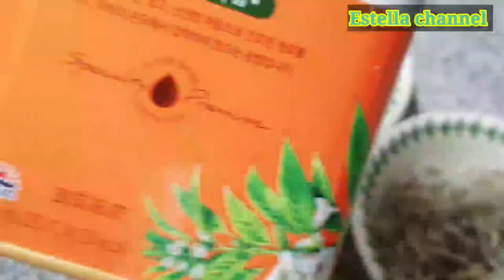I WILL TELL YOU HOW TO ENJOY STIR~FRY ANCHOVIES WITH BELL PEPPERS| Easy Recipe by.Estella Channel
Bellpeppers and small dried Anchovies go really well together..Try this recipe and I'm sure you will love it ❤

Here's the Ingredients:

Anchovies
small bellpeppers (3colors optional)
cooking oil

For the Sauce mixture;

1tbps Soysauce
1/2 tbps Sugar
1/2 tbps venigar
sesame oil
sesame seeds